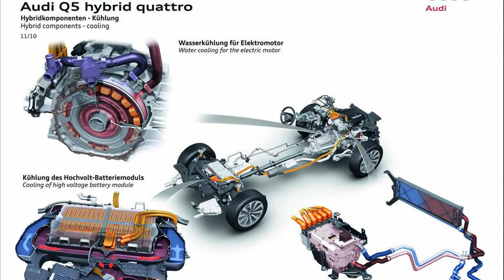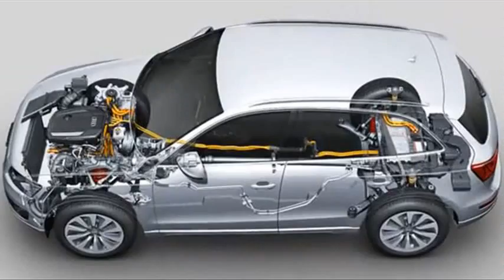audi q5 hybrid